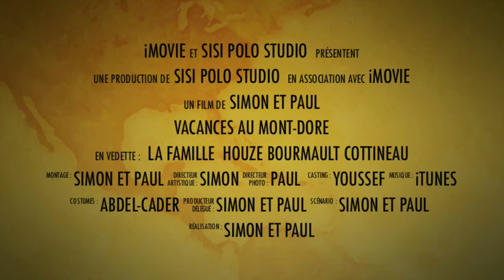Mont Dore 2014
Montage par Paul et Simon